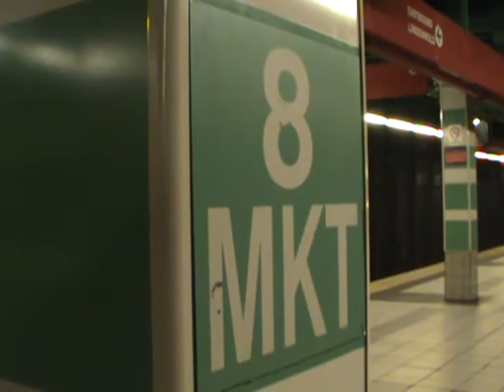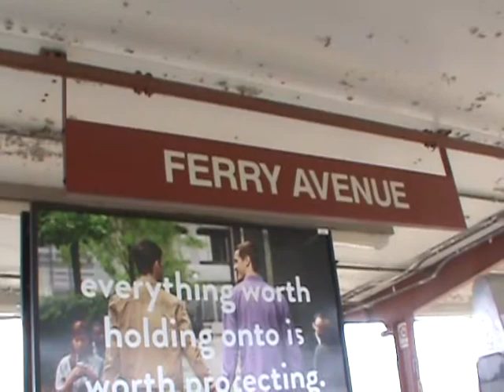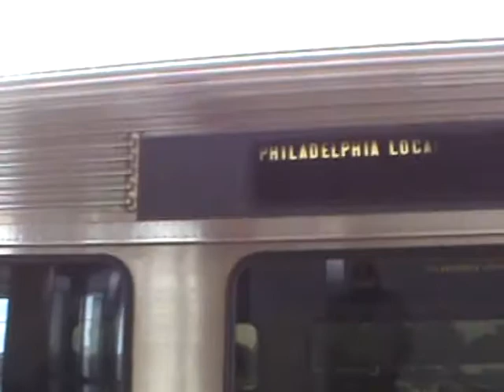Searching For The Rebuilt PATCO Trains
Let me start right off by saying the hunt was NOT successful.  But it was not a waste of a day, for I took my camera to both the 8th and Market and Ferry Avenue (first time there) stations to video PATCO trains in action, and as these were all cars in the fleet as originally built, it's a good thing to grab them now.

So far, one train of 6 rebuilt cars is out there, with eight cars in the fleet currently complete and six at the Alstom plant undergoing rebuild... perhaps the rebuilt set will be featured in the next PATCO video... stay tuned.